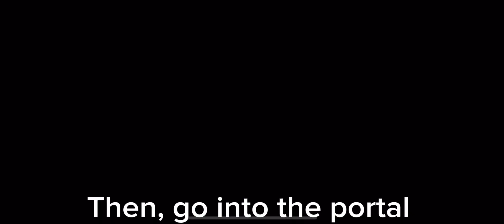Bayside High School badge from The Hunt: First Edition